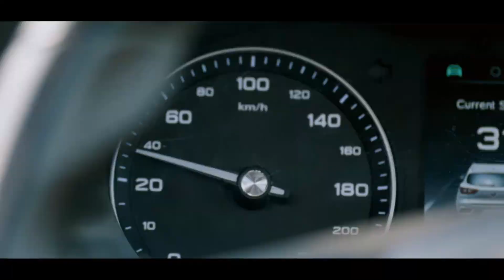2022 New Mg Electric Car / आएगी कम Price में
2022 New MG Electric Car
Upcoming New NG Electric Car 2022